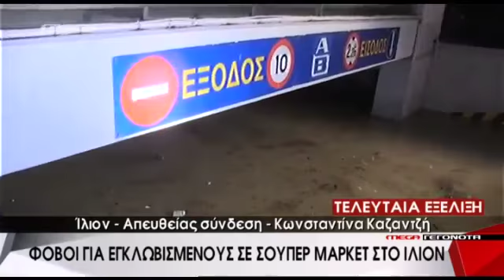Greek-iNews.gr: Θρίλερ σε σουπερ μαρκετ στο Ίλιον με πλημμύρα